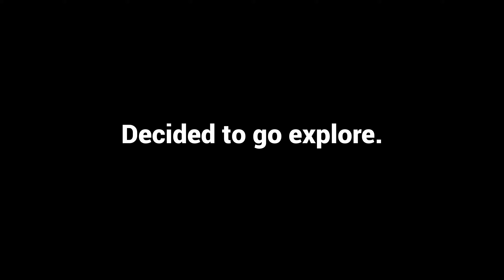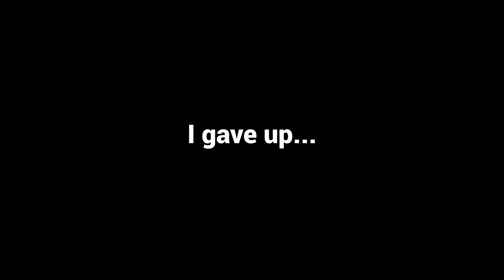Elden Ring Shadow of the Erdtree | Part 1 | - Back to Losing My Sanity...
Motivates me to make more content and lets me know ya'll enjoy it!